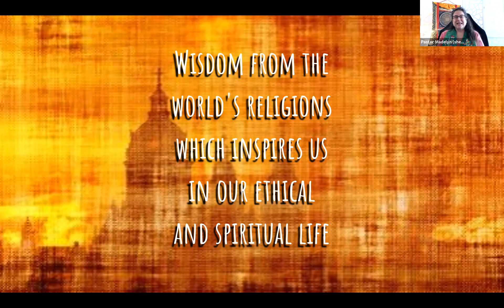Worship Service - Sermon - 02.14.21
Wisdom from the World’s Religions
Sunday, February 14, 2021
Sermon by Pastor Madelyn Campbell

The Unitarian Universalist Church of the Lehigh Valley
424 Center Street
Bethlehem, PA 18018